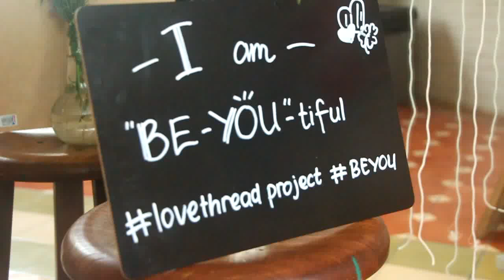Flux in February "Something with Love"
song :
Something in the Water - Brooke Fraser